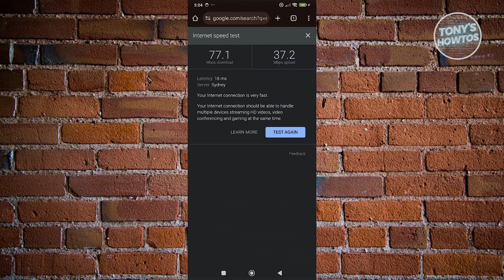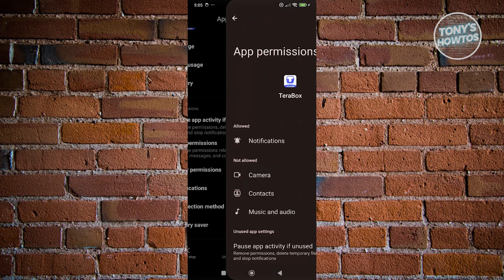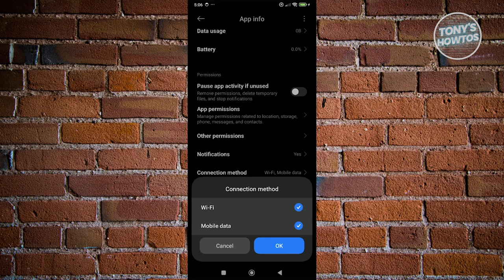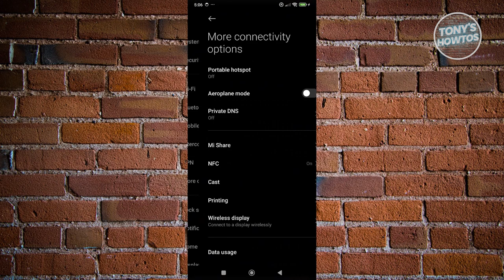How to Solve Terabox App Network Connection (No Internet) Problem (2024)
In this video, I show you How to Solve Terabox App Network Connection (No Internet) Problem in 2024. The quick and easy tutorial how to fix no interner error in terabox app. Do you want to know step by step fixed issue with terabox no internet connection in 2024? Yes? Great!